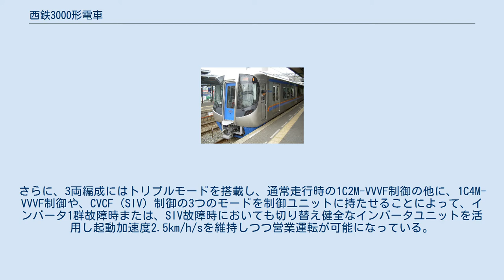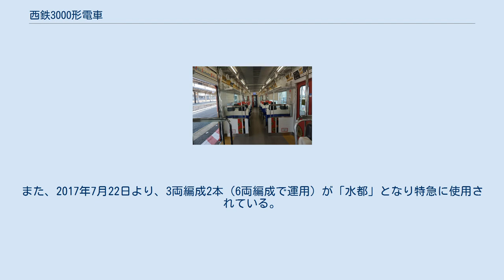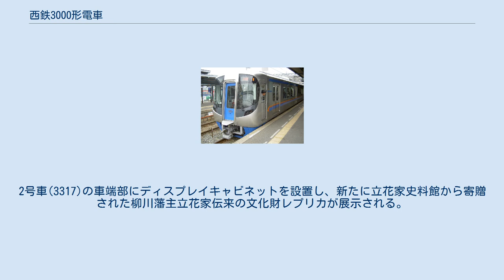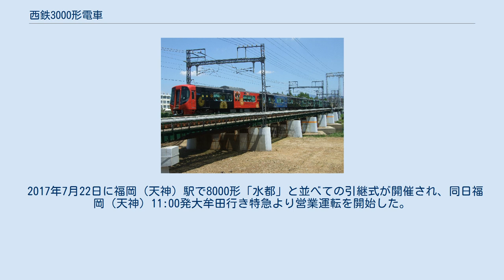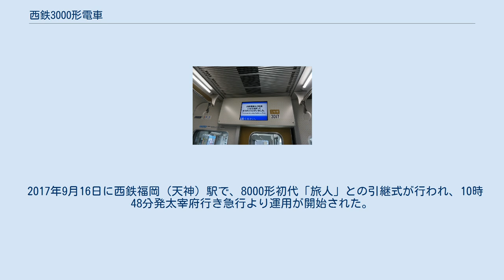西鉄3000形電車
西鉄3000形電車（にしてつ3000けいでんしゃ）は、西日本鉄道（西鉄）天神大牟田線用の電車。
2007年（平成19年）鉄道友の会ローレル賞受賞車。
 当初は老朽化した600形と700形を、後に2000形および8000形を置き換えるべく、2005年（平成17年）から製造された。
導入にあたっては、車両は、鉄道事業の商品であるという考えのもと、以下の3つのコンセプトのもと、車両の仕様を決定した。
 技術的には、車体組み立てへのレーザー溶接を日本のオールステンレス量産車両として初めて採り入れたことが最大の特徴としている。
これにより低コストながら高品位な車体が実現できるとしている。
以上のようなコンセプトや先進技術の初採用が評価され、2007年（平成19年）のローレル賞を受賞した。
 2017年には3両2編成が柳川観光列車「水都」として改造され、7月22日より運行を開始した。
 試乗会開催時における西鉄3000形 車体は軽量化により消費電力を低減するため西鉄車両として初めてステンレス製車体を採用した。
側面は2000形や5000形に準じ、両開き式の扉を片側3か所に配置しているが、車体幅は従来車よりの2,670mmよりも54mm拡大した2,724mmとし、客室スペースの拡大を図っている。
 前頭部は普通鋼製で、傾斜をつけ、丸みのある形状としている。
前面は貫通形で、前面窓は両側とも下部を斜めに切ったパノラミックウインドウとなっている。
従来車の前面方向幕は行先と列車種別を同時に表示するものであったが、本形式では列車前方から見て左側の窓上に列車種別表示器を、右側窓上に行先表示器を分けて装備した。
前照灯および尾灯は従来車と同様に前面窓下に設置しているが、前照灯は従来のシールドビームから高輝度HIDランプ（ディスチャージヘッドランプ）に変更された。
 車体塗装は無塗装ステンレス地（前頭部は銀色地）とし、車体側面窓下に西鉄のコーポレートカラーでもある、ブルー・イエロー・レッドの3色の帯を入れ、側面上部にもブルーの帯を入れている。
また、貫通扉や、前面排障器（スカート）はブルーとなっている。
 パンタグラフは従来の下枠交差式から、振動に対し追従性に優れるシングルアーム式とし、2両編成は大牟田方先頭車に、3両編成は中間車に2基ずつ設置している。
冷房装置は従来の集約分散式から集中式に変更されたが、冷房能力は1台あたり46.5kWとし、1両あたりの能力は従来どおりである。
なお、高輝度HID前照灯、シングルアーム式パンタグラフ、集中式冷房装置についても西鉄初の採用となった。
 なお、ワンマン列車にも対応しているが、甘木線で運用されることはない。
 台車は6050形6157F（F=編成）以来採用されている川崎重工業製の軸梁式軸箱支持ボルスタレス台車KW-161B（動力台車）、KW-162B（付随台車）を採用している。
主電動機は出力175kWの全閉外扇形台車装架式かご形三相誘導電動機SEA-412で、2両編成の制御電動車モ3100の連結面側台車は7000形・7050形と同様に、主電動機は1個のみの搭載とされたため、2両編成は1C3M（1基の制御器で3個の主電動機を制御する）となっている。
3両編成の大牟田側制御車ク3000は将来の主電動機増設に対応するよう、制御車でありながら台車は動力台車が装着された。
 制御装置は、東芝製純電気ブレーキ付きIGBT素子によるVVVFインバータで、2両固定編成用と3両固定編成用の2タイプが存在する。
2両固定編成はVVVFユニット1群と静止形インバータ (SIV) ユニットを1セット、3両固定編成はVVVFユニット2群とSIVユニットを1セットとし、一体箱に収めて、ぎ装の省スペース化を図っている。
制御方式は、主電動機を高速かつ高精度に制御可能なベクトル制御を採用し、高粘着制御を可能とした。
さらに、3両編成にはトリプルモードを搭載し、通常走行時の1C2M-VVVF制御の他に、1C4M-VVVF制御や、CVCF (SIV) 制御の3つのモードを制御ユニットに持たせることによって、インバータ1群故障時または、SIV故障時においても切り替え健全なインバータユニットを活用し起動加速度2.5km/h/sを維持しつつ営業運転が可能になっている。
 運転台にはカラー液晶ディスプレイを設置しており、主幹制御器は無接点式のワンハンドル形を採用した。
 座席は乗降扉間が転換式クロスシート...